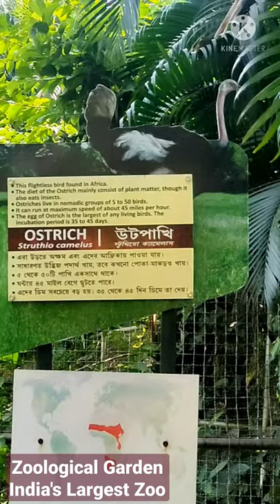Visit to Zoological Garden Alipore Zoo India's Largest Zoo zoo Ostrich So big